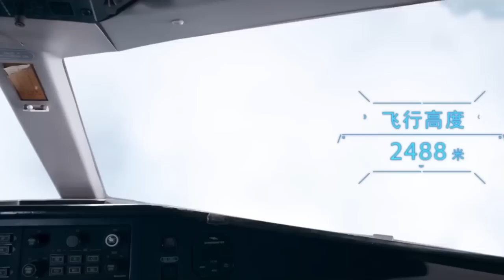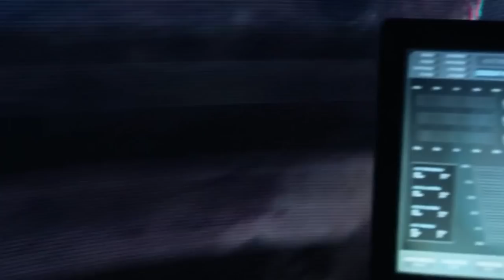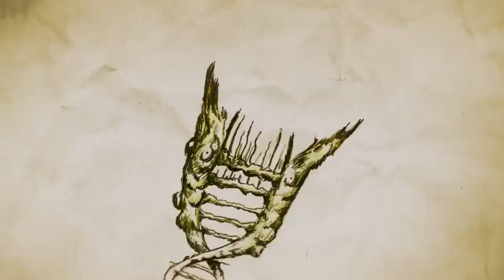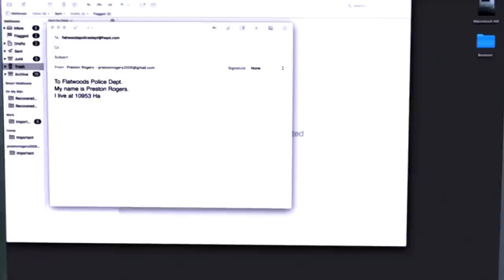40 (Every) Spine-Chilling Giant Animal Montrosity Movies - Explored - Mega Creature Feature List!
40 (Every) Spine-Chilling Giant Animal Montrosity Movies - Explored - Mega Creature Feature List!